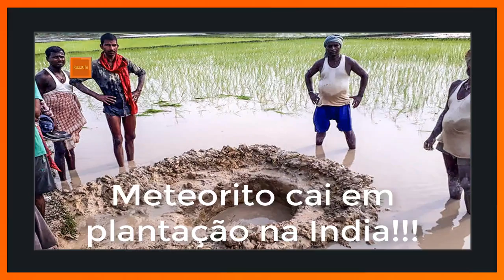ATENÇÃO GRANDE ASTEROIDE ESTA VINDO EM NOSSA DIREÇÃO!!!